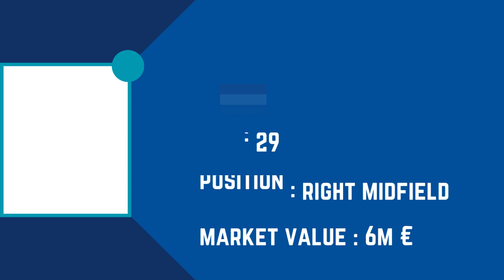ATALANTA BC Squad Season 2023/24 | FootWorld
Also Watch